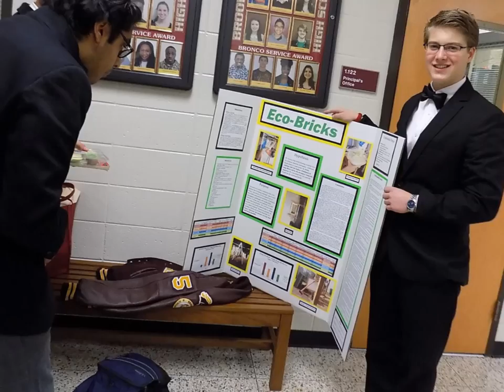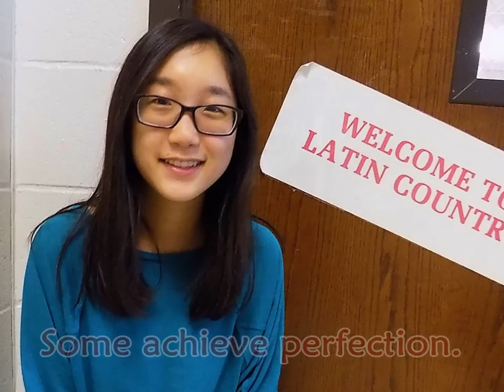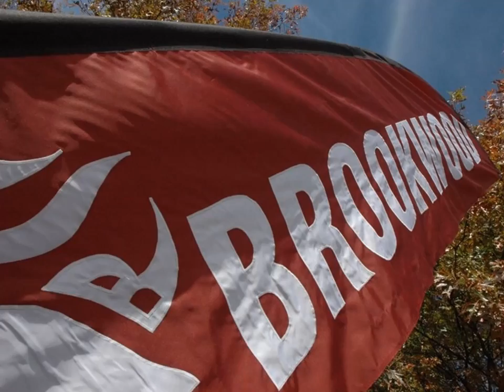A Look Back at Brookwood's 2014-15 School Year